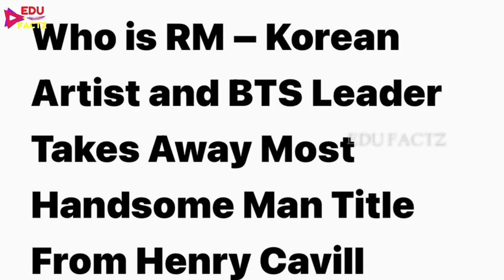BTS RM'S International Insult 😡 ये क्या किया Army आपने 🤯 V के कारण RM की Insult 😱BTS Army Against RM